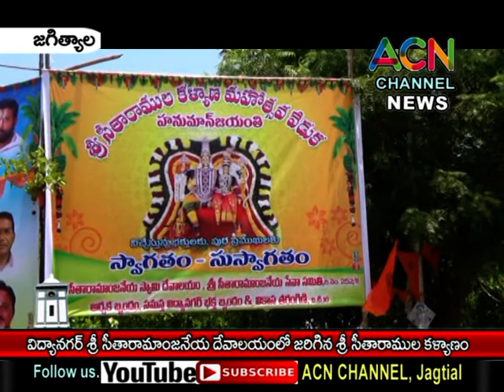జగిత్యాల : విద్యానగర్ శ్రీ సీతారామాలయం లో ఘనంగా జరిగిన శ్రీ సీతారాముల కల్యాణ మహోత్సవం